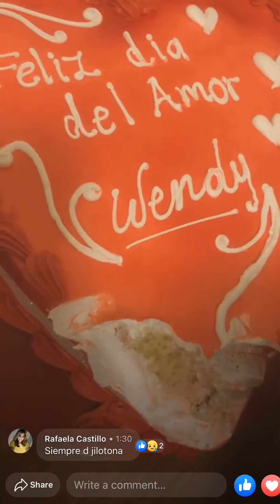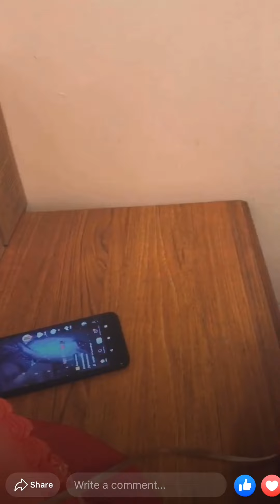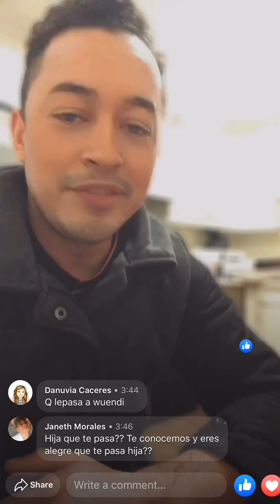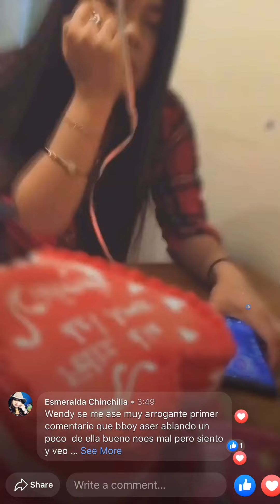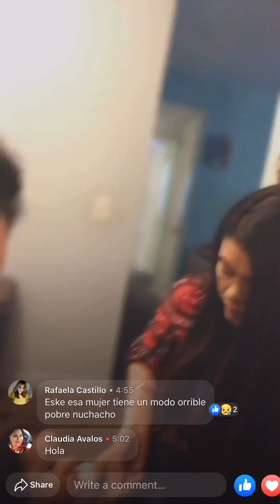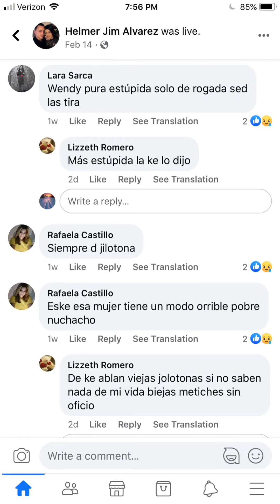Wendy tejada valiendo madres el día de san Valentín no se le ve feliz , el muchacho si la quiere